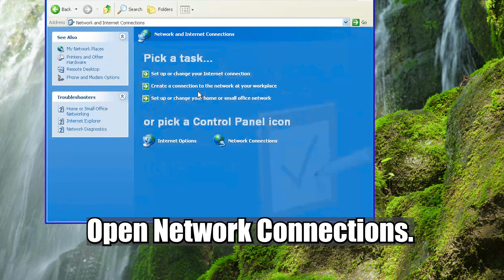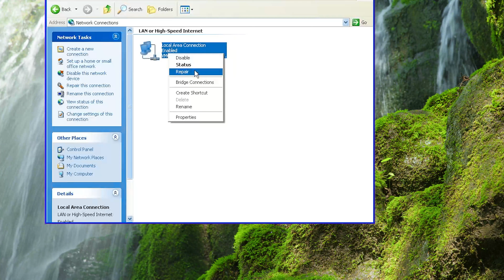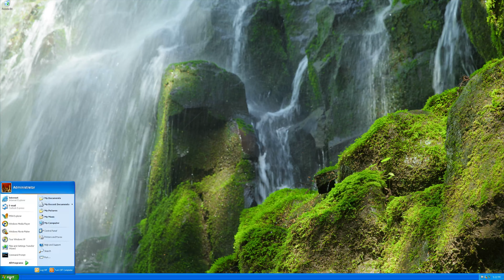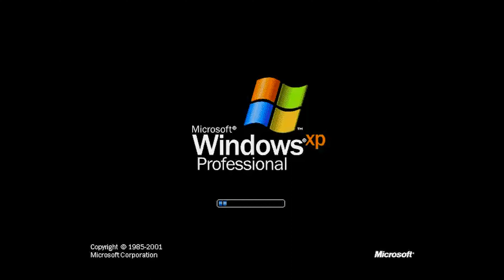Fix Internet Not Working In Windows XP [Tutorial]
If your Windows XP computer or laptop does not connect to the internet. This could be happening because your windows XP network configuration it's not working correctly. So in this tutorial we'll teach you several solutions to restore your network connectivity in a quick and easy way.

fix internet not working windows xp
fix lan connected but internet not working windows xp
fix wifi connected but internet not working windows xp